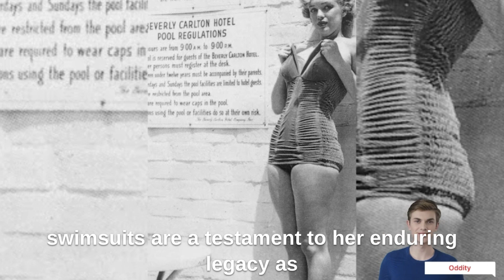50 Timeless Beauty of Marilyn Monroe in Bikni & Swimsuits.